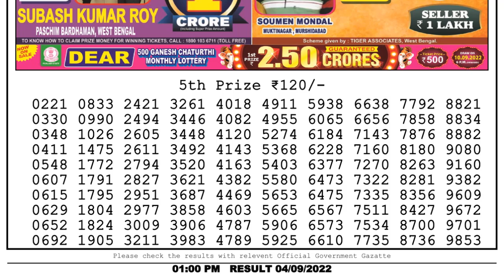🔴 Lottery Sambad Live 01:00pm 04/09/2022 Morning Nagaland State Dear Lottery Result Pdf Download